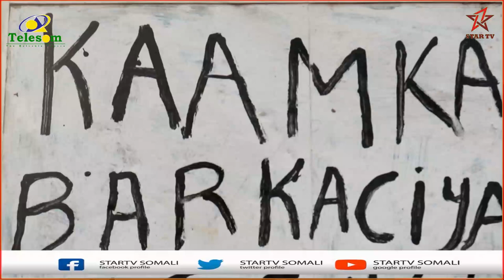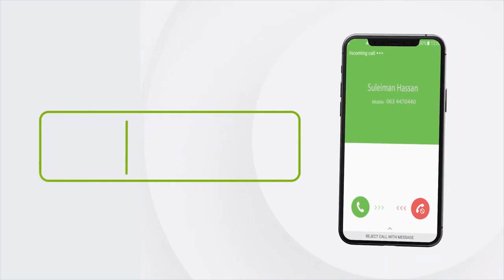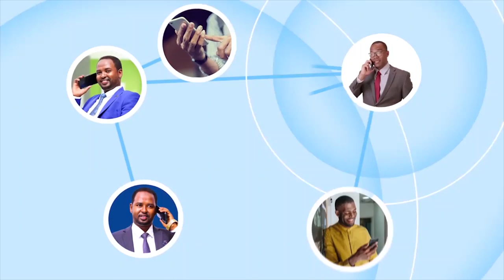Warbixin kusaabsan xaalada kaamka Barakacayaasha Kaalma-doon oo kuyaala duleedka magaalada Baydhabo.